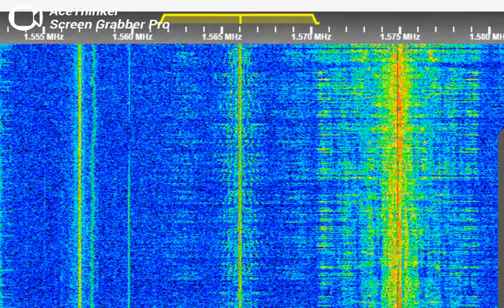(MW DXing) 1566 HLAZ from Jeju Island, South Korea 250 kW apr. 9100 km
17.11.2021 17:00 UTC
The first reception of this station here
RX: somewhere in Benelux